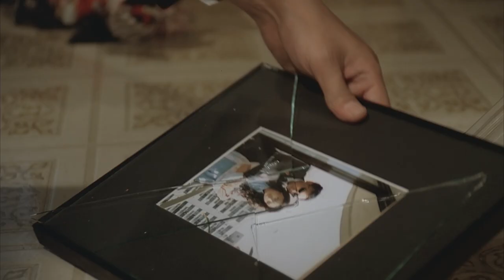Moon is the Sun's Dream (1992) TRAILER [HD 1080p]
The original trailer in high definition of Moon Is the Sun's Dream directed by Chan-wook Park and starring Eun-hee Bang, Seung-Chul Lee, Hyun-Hee Nah and Seung-hwan Song.

AKA:

달은... 해가 꾸는 꿈
Daleun... haega kkuneun kkum